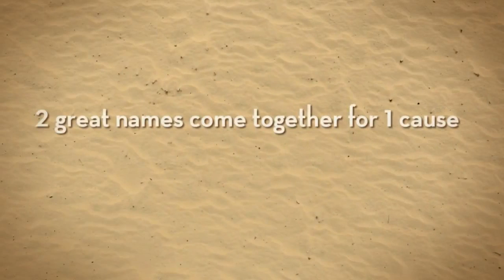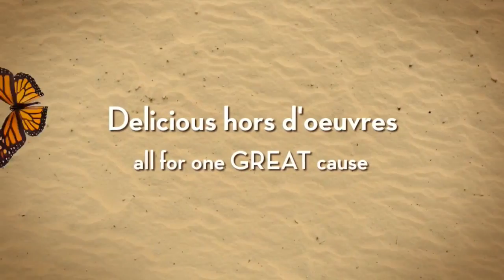Joe Swinger for Make-A-Wish foundation